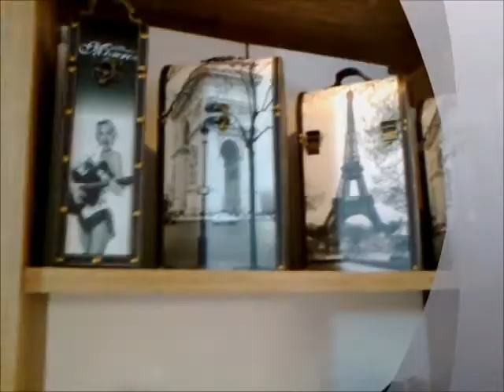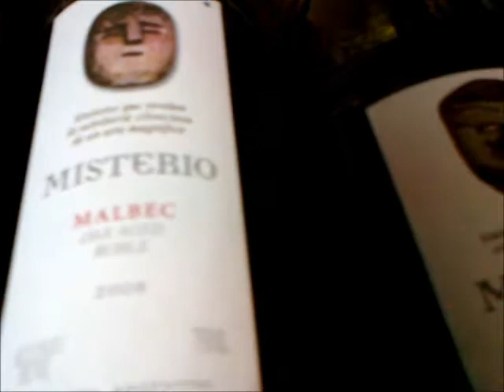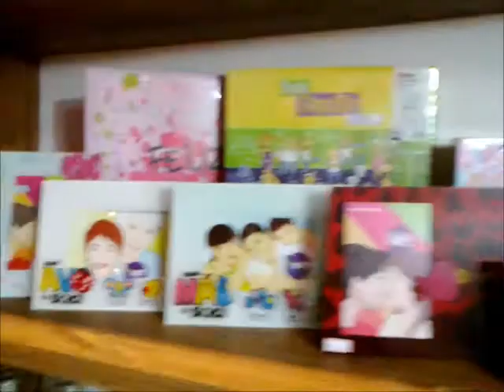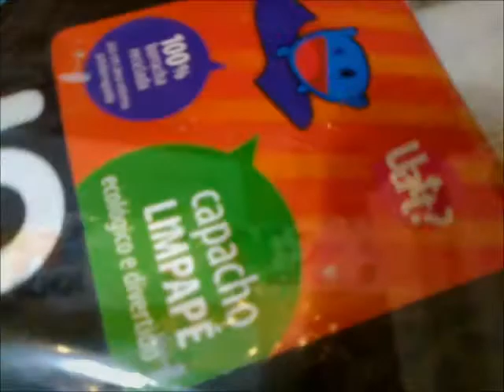Empório Cabral - miniclip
Video feito com celular para mostras alguns produtos e a qualidade do que trabalhamos.